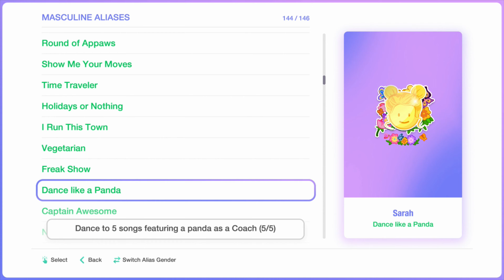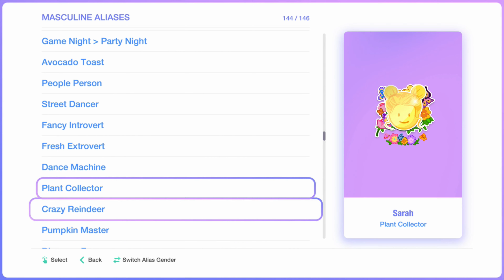Just Dance 2020 Masculine Aliases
In this video I show all the Masculine Aliases. I have them all except 2: History Nerd and Guess Who’s Back. I did actually play the All Stars Mode through JD2020 through Ryan’s PS5 profile as we hadn’t set up a profile for me yet and I couldn’t get Guess Who’s Back because before this I played JD on WiiU and my progress didn’t carry across.

This is on Just Dance 2020 which is a PS4 game that I played on our PS5.